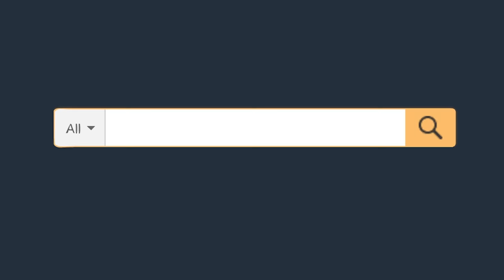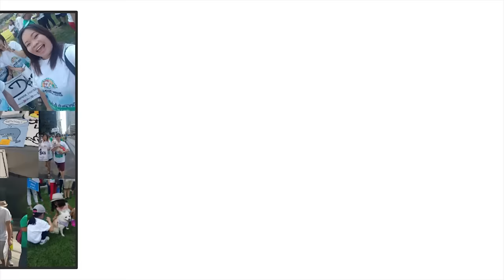Parenting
Join the ANCOP walk with me!